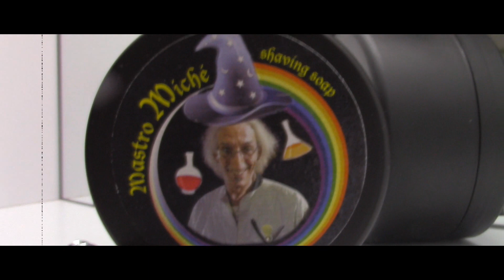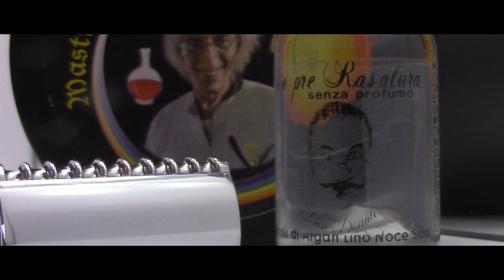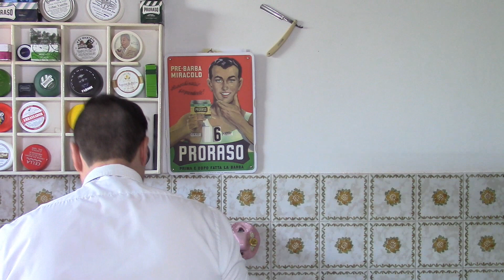Rasatura Tradizionale - Rasoio Mhule R106 R41- Sapone Mastro Michè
L'incontro incantato di un Mhule R106 che si trasforma in un R41 con la Pozione Marsto Michè.

Ascoltate con le cuffie.